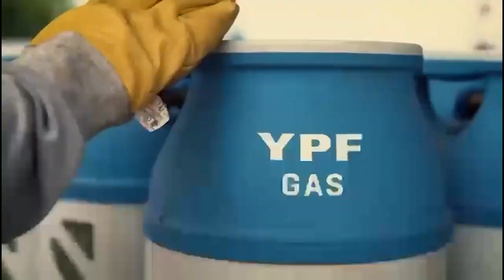T2 E33 @doblesytriplesplay en @UCUPlay: Pedro Ianguas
Entrevista a Pedro Ianguas, quien nos visitó en el estudio de unocontraunoweb.com (@ucubasquet, que se transmite en vivo y que se puede ver grabado en el canal de YouTube @UCUPlay) para el mano a mano con Sebastián Adaniya (@adaniyasebas) y Macarena Aguirre (@macarenalourdes16) en el programa Dobles y Triples (@doblesytriples en Twitter X, @doblesytriplesplay en Instagram y YouTube).